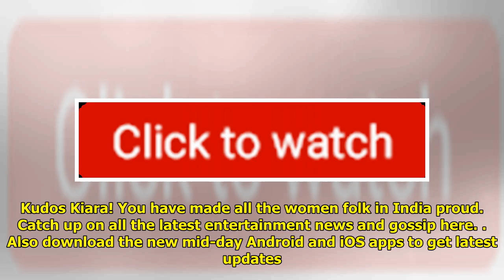Kiara Advani's Megha From Lust Stories Appeals To Every Woman